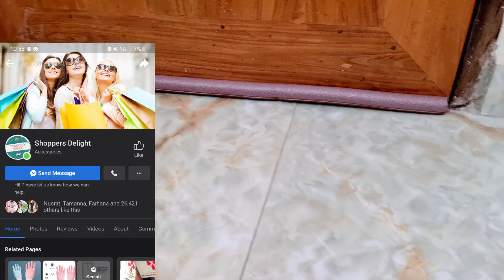কি দেখালো,আসলে কি হলো।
door bottom from fb page Shoppers delight
😀 Follow Us Socially 😀